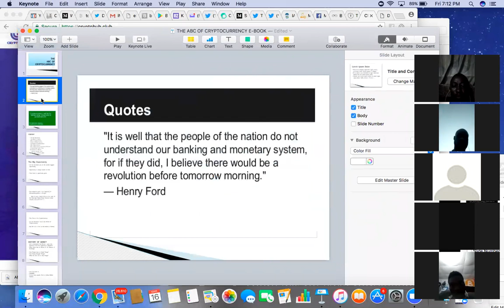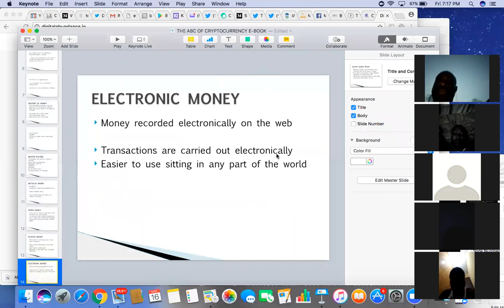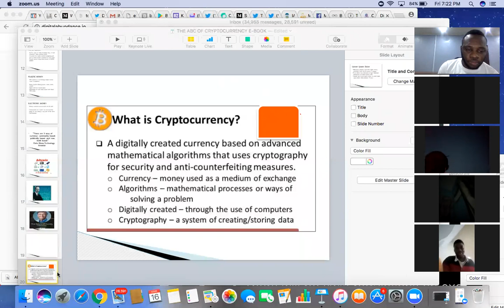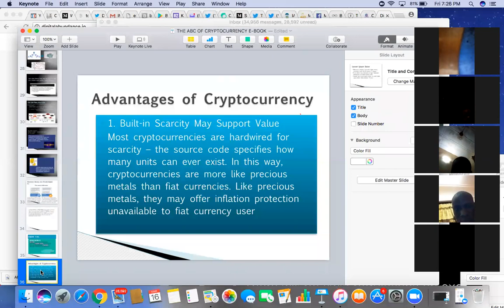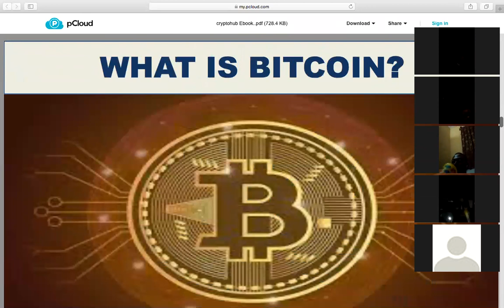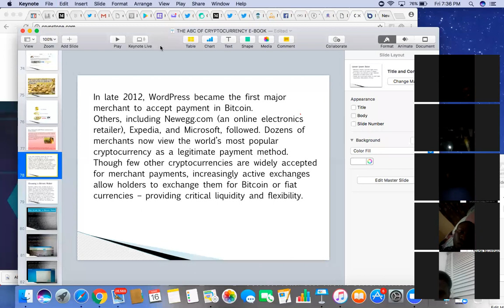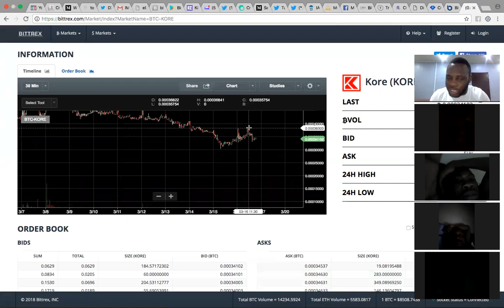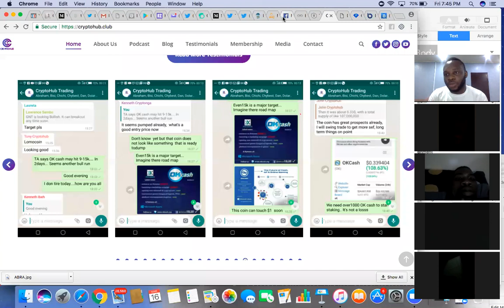ABC OF CRYPTOCURRENCY WEBINAR MARCH 16TH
Learn about the basics of Cryptocurrency in this short webinar